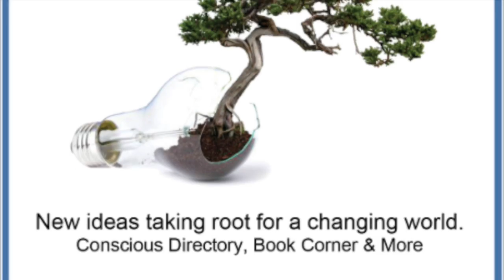Tampa Clearwater Florida Conscious Shift Network, What is right with the world, July 2017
Welcome down the rabbit hole of possibility.

Peace & Joy
Tracey R Kern
Publisher
Conscious Shift Magazine

Conscious Shift Magazine is an online magazine where new ideas are taking root for a changing world. We have been Consciously Shifting our world since 2012. Contacts us with questions at Conscious Shift Magazine.

Tracey R. Kern is the creator and publisher of the Conscious Shift Magazine, the online magazine where new ideas are taking root for a changing world. Conscious Shift Magazine is a monthly magazine that publishes  articles, produces videos and publishes books about health, wellness and spirituality to a global audience.

Tracey has an extensive background, which includes marketing and sales as well as numerous certifications, training, and studies in holistic and healing modalities. Tracey spent several years studying and trying to understand both the allopathic and alternative medicine worlds.  What she came to understand is that no one would be willing to go thru the miles of peer review and deciphering of ten dollar words in an effort to get what they needed in order to restore or maintain their health and wellness.  It was easier to put your health into the hands of “experts”.

From that awareness, she saw the need to create a platform that would provide useful information in a way that spoke to you and not at you  It was this awareness along with the understanding that people were sick of being sick and sick of being sold something, that lead Tracey to create the platform Conscious Shift Magazine and Conscious Shift Community.

This month we Consciously Shift with a conversation about What is right with the world.

Does anyone ever say to you, “Have a good day”?

Your day will be as good as you want it to be. It’s not the weather or whom you see or what happens. It’s entirely up to you and your belief system. What are you willing to allow for? What will you accept?

Every day it seems there is something else creating a divide between us. That divide keeps us from connecting with one another. Sometimes it feels as though life is getting harder and harder every day. This feeling, combined with politics and the news seem to only perpetuate more of the same.

Well never fear, because we can Consciously Shift that with being kind and practicing Random Acts of Kindness every day. Sounds like a pie in the sky answer to our global disconnect, but it’s not. Being kind and performing Random Acts of Kindness could be the key to changing everything because being kind reminds us of who we are, our connection with humanity and It is healing.

What are the benefits of acts of kindness and just being kind? Well they are numerous, but a good place to start is with the recipients of your kindness and you. When you do something kind you feel it immediately and not just because you did something kind but because when we are kind, our body responds.

When we are kind to others and to ourselves our brain responds by releasing a hormone called an endorphin. The endorphins are released throughout our nervous system and then affect our physiological function. These “kindness” endorphins then create an analgesic effect in your body. In other words, being kind releases a chemical that soothes pain and leaves us feeling all tingly inside.     So it could be said that being kind is like taking an opiate.

I’m sure we have all felt this at one time or another we just didn’t pay attention.   For argument’s sake, try to remember the last time you opened the door for someone. You probably did it without thinking and when the receiver of your kindness smiled at you and thanked you, you smiled back. And for a moment you probably felt warm and tingly inside.

Another example is smiling. Remember the last time you smiled at someone just because? Chances are you smiled, then they smiled back, and you both walked away feeling great.

And that’s what I’m talking about. A Random Act of Kindness that will create a positive healing ripple effect on you, the receiver and your world. Random Acts of Kindness are Conscious Shifting.